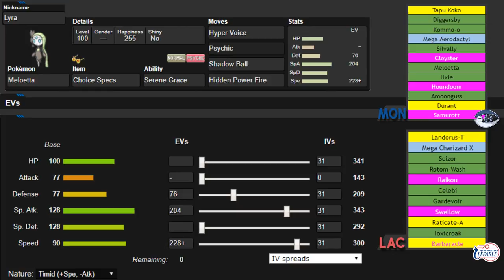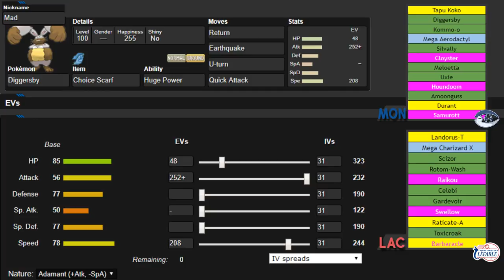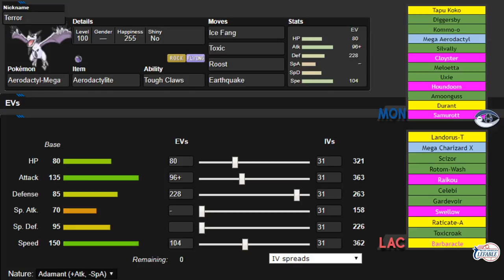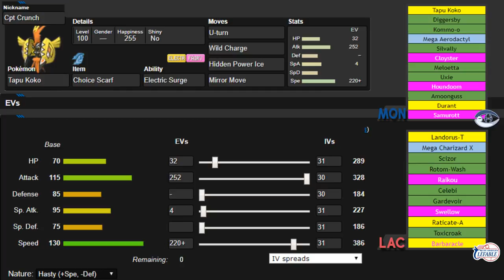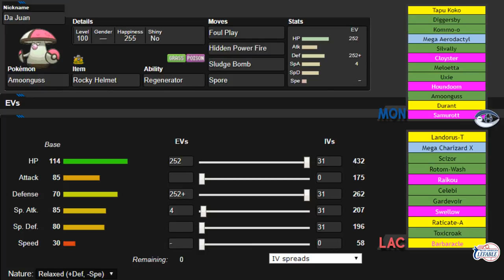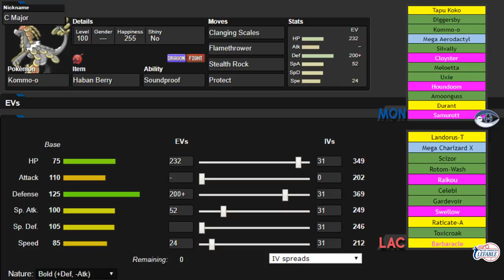"FOOLPROOF" NPL S8 QUARTER FINALS - Montreal Habsols vs Los Angeles Clefable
Alright guys HERE WE GO! playoffs have started and if you didn't know this already, I have never made it past the first round of playoffs.. ever. Could this be the day? Greg seems to be our execration in league format as we have not taken him down to this day. Gonna have to make this a hell of a game to come out on top.